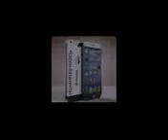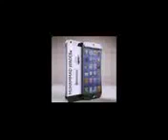Qari Abdul Rashid ajmeri 2013 10 11SurahNajm 15